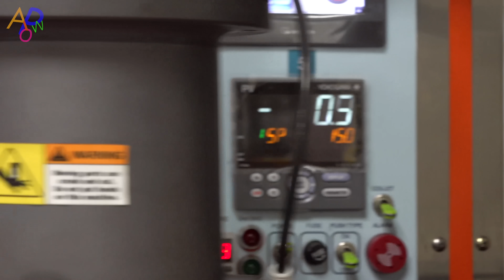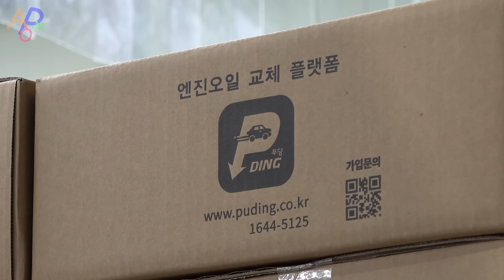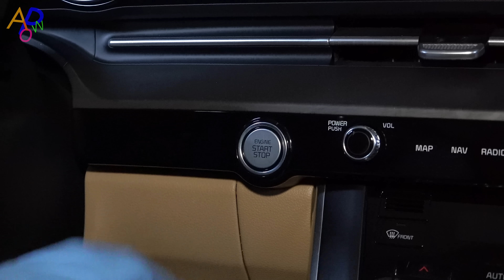Mass Production Process of Automobile Engine Oil Filters With Amazing Productivity